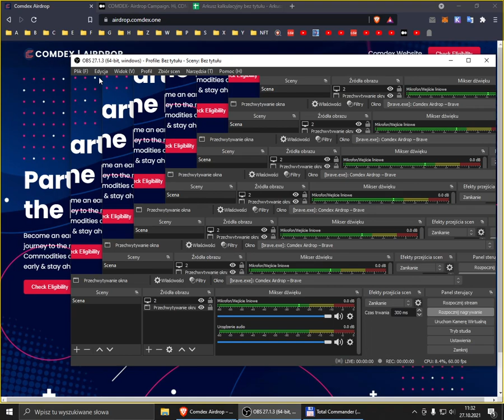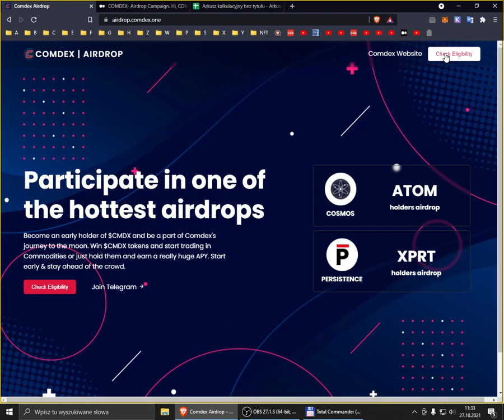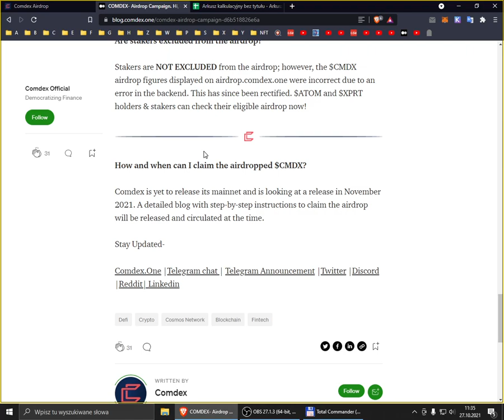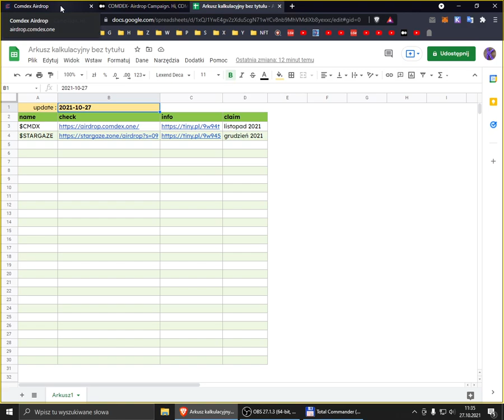$CMDX - Airdrop Cosmos